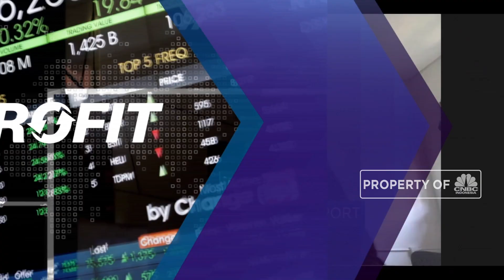Penghasilan Atlet e-Sports Sangat Menggiurkan! Ini Cerita Rasya Arga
Pandemi corona tidak mempengaruhi kegiatan para pemain e-sports dalam berlatih untuk persiapan menghadapi event, meskipun penyelenggaraan event mengalami pengunduran dan pembatalan.

Pemain e-Sprots Indonesia, Rasya Arga menyebutkan potensi dari olahraga ini sangat besar dengan jumlah pemain dan penggemar yang sangat besar serta menawarkan gaji perbulan hingga hadiah yang fantastis mencapai Miliaran Rupiah jika menjuarai sebuah pertandingan. Lalu seperti apa cerita dari seorang profesional gamer? Selengkapnya saksikan dialog Daniel Wiguna dengan Pemain e-Sprots, Rasya Arga  dalam Profit, CNBC Indonesia (Kamis, 25/06/2020)